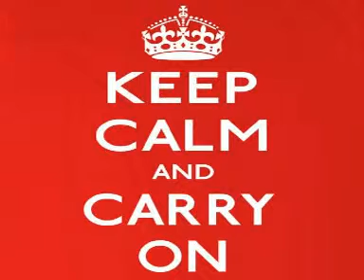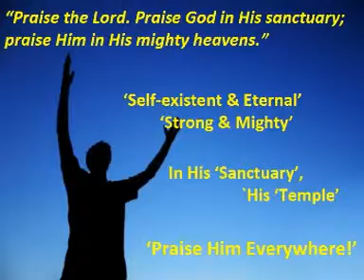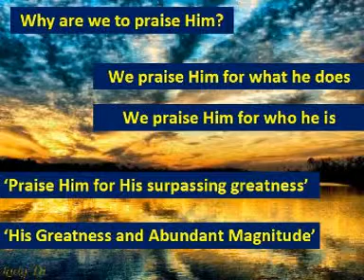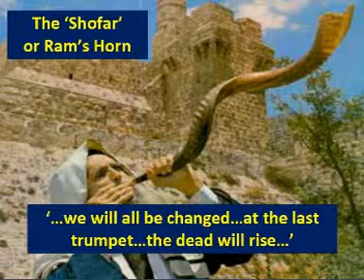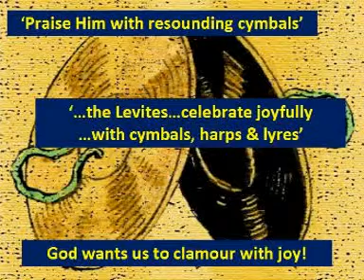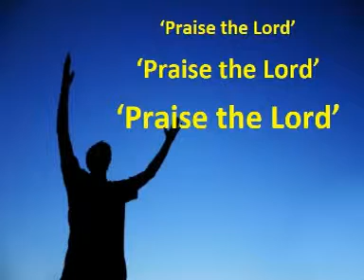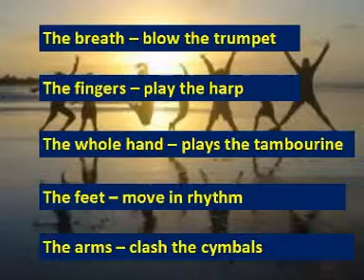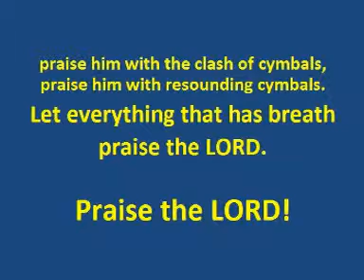Psalm 150 'Just a cliché?' Rev Don Smith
Psalm 150 'Just a cliché?'  A sermon preached by Rev Don Smith at St Mary's, Frinton on Sea, on 17th March 2013